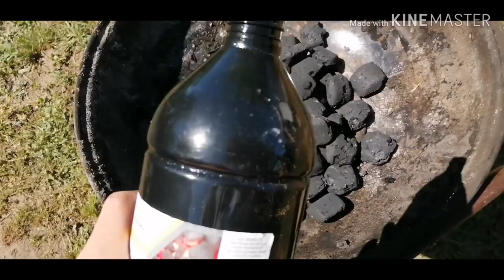Działka#6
Opis filmu